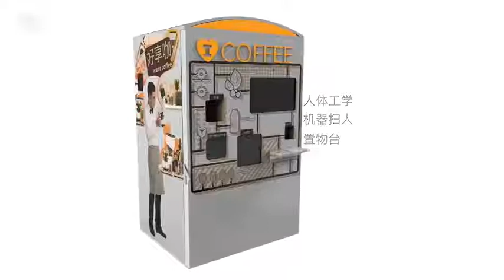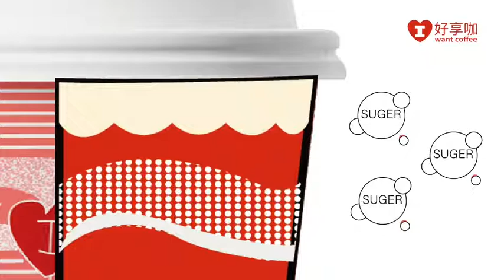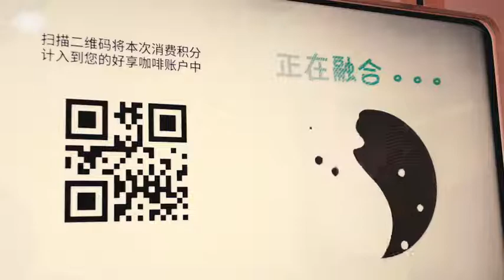WANT COFFEE product introduction + using video